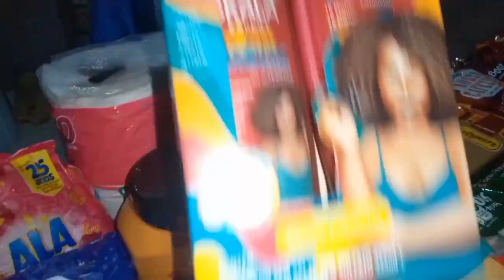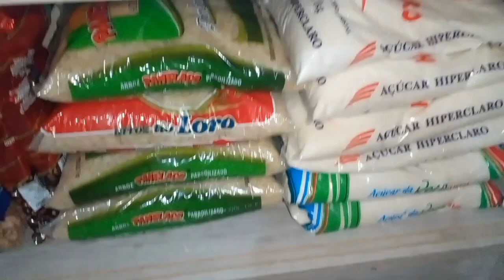Comprinhas Básicas Compramos O Que Estava Precisando Gratidão 🙏❤